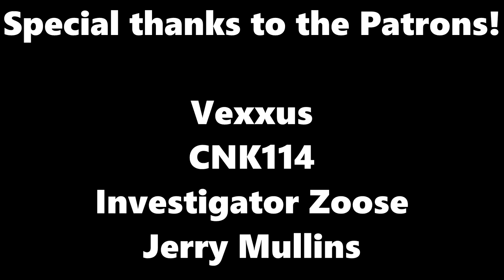PAQUI ONE CHIP CHALLENGE - TRAILER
Coming soon to GPReeds!
Want to help us grow? Consider supporting us through one of these great options!

Check out the awesome Reeders!